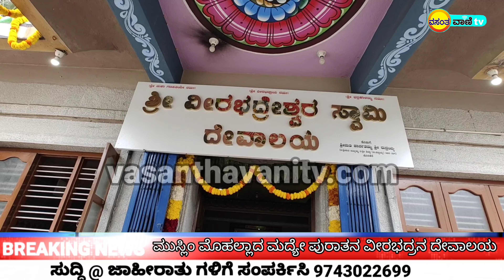kunigal | ಮುಸ್ಲಿಂ ಮೊಹಲ್ಲಾದ ಮದ್ಯೇ | ಪುರಾತನ ವೀರಭದ್ರನ ದೇವಾಲಯ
ಇತಿಹಾಸ ಪ್ರಸಿದ್ಧ  ವೀರಭದ್ರೇಶ್ವರ ಸ್ವಾಮಿಯ ದೇವಾಲಯವಾಗಿದ್ದು  ಕುಣಿಗಲ್ ನ ಚಿಕ್ಕಕೆರೆ ಭಾಗದ ಪೂಜಾರಿ ಮೊಹಲ್ಲ ಎಂಬ ಮುಸಲ್ಮಾನ ಸಮುದಾಯದ ಮಧ್ಯ ಇದೆ ಈ ದೇವಾಲಯ
 ಪಟ್ಟಣದ ಗುಜಾರಿ ಮೊಹಲ್ಲಾ ಮುಸಲ್ಮಾನ್ ಸಮುದಾಯದ ಮಧ್ಯದಲ್ಲಿ ಇರುವ ಈ ವೀರಭದ್ರ ಸ್ವಾಮಿ ಸಾವಿರಾರು ಇಂದುಗಳ ರಕ್ಷಕ ಆಗಿದ್ದಾನೆ